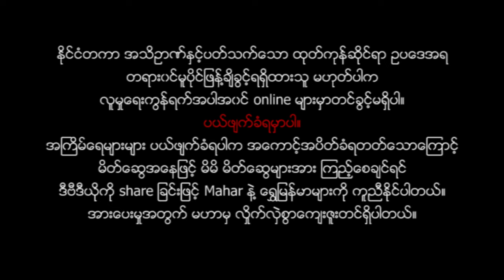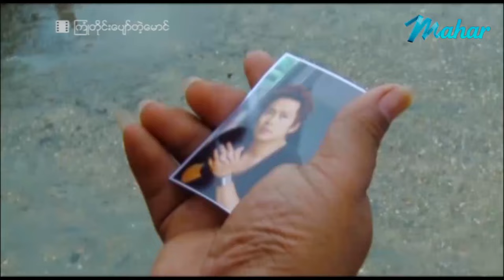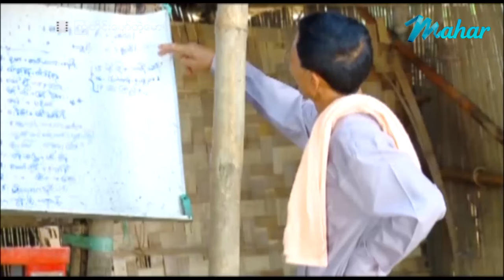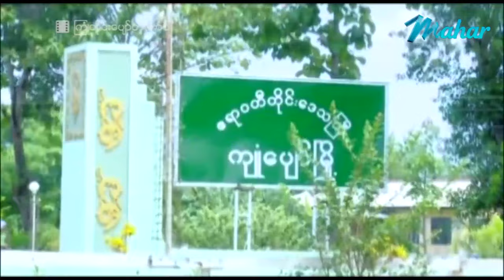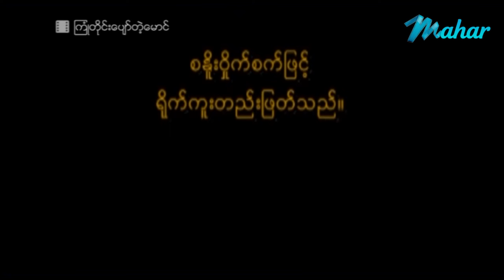ျမန္မာဇာတ္ကား-ႀကဳံတိုင္းေပ်ာ္တဲ့ေမာင္-နိုင္းနိုင္း၊ ေမကဗ်ာ၊ ဝါဆိုမိုးဦး